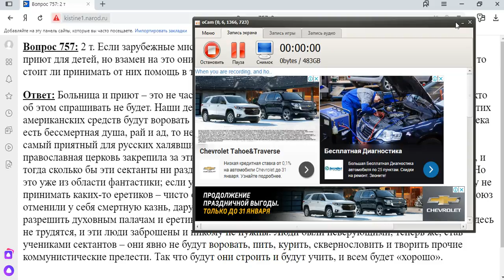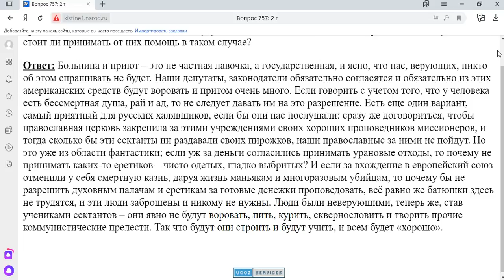757. Если зарубежные миссионеры предлагают на свои средства открыть больницу...